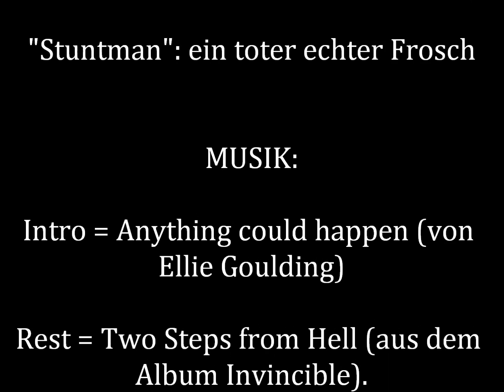Cheyenne, der Schattenprinz Folge 4 Schleich Pferde Serie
Hallo zusammen,
nach fast einem Jahr kommt nun endlich die 4.Folge von Cheyenne dem Schattenprinz.
Zwischenzeitlich war mein PC kaputt, weshalb ich leider nichts hochladen konnte. Aber nun ist alles wieder in Ordnung.
Nachdem Cheyenne und Sonnenherz in der letzten Folge das Orakel getroffen haben, lernen die beiden Freunde einen neuen Verbündeten kennen.
Eure Luc the Warrior
P.S. Mein Vater war der Erzähler!!